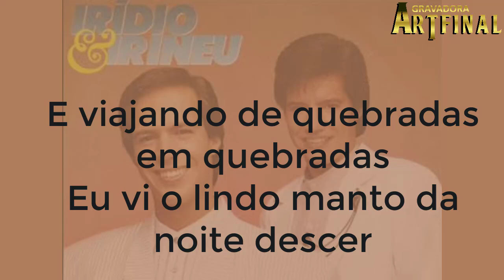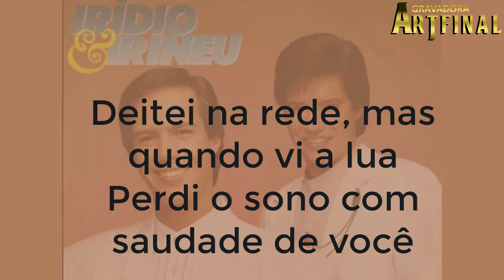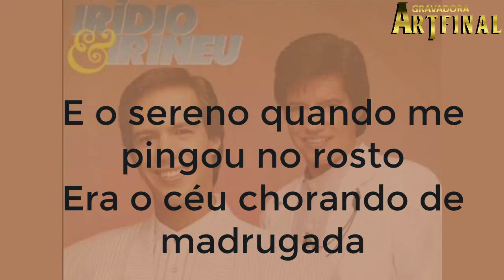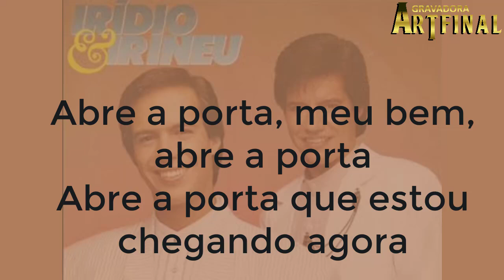LAÇO DA SAUDADE -Iridio e Irineu-Tom mais baixo